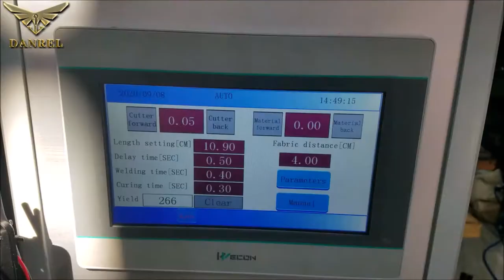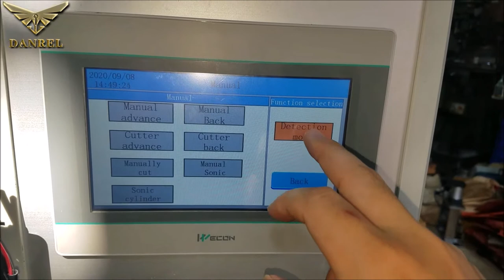High Speed Automatic Ultrasonic Sponge Dish Wask Scrub Pad Making Machine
It has two production mode: [common pad] and [detection mode], which is able to produce steel wire scouring pad as well.